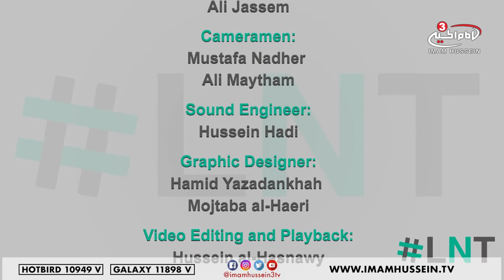Duties Towards Widows - LNT - Ramadan Special - 2018 ✓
Unfortunately there is a specific sector of our society that a few only talk about. They sadly seem like that they’re neglected or uncared for. And on top of all that, none of it is under their control.

On the international day for widows, LNT chose to talk about our duties towards widows. Tune in to find out what those duties are.